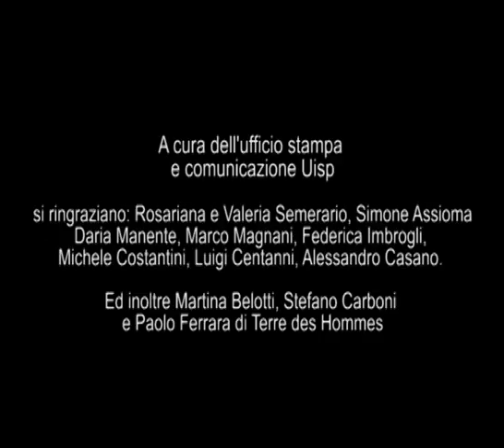26 febbraio - La diretta Facebook di Giocagin 2017